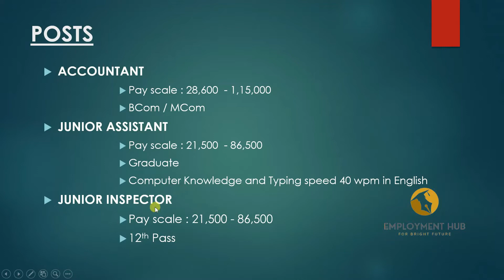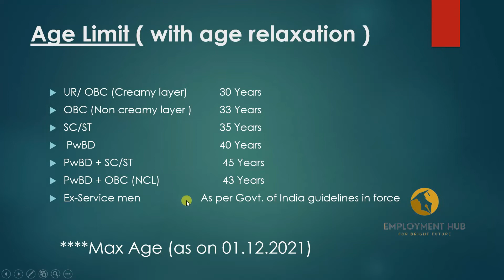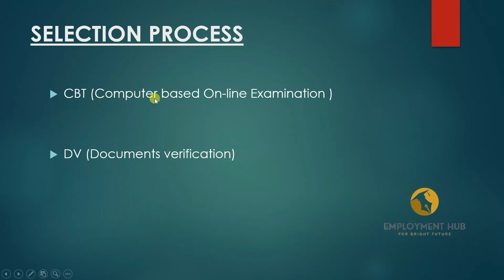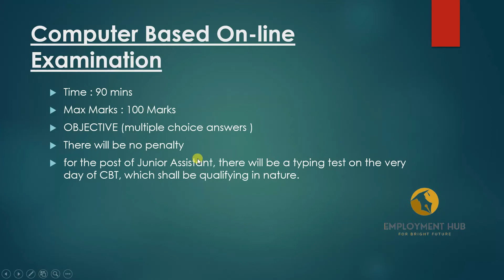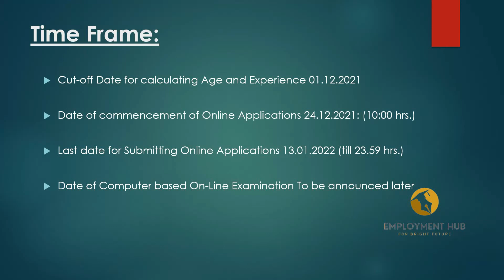Jute Corporation of India Recruitment 2021-22 || అకౌంటెంట్ , Jr అసిస్టెంట్ Jr ఇన్స్పెక్టర్ పోస్టులు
A total of 63 vacancies are released under Jute Corporation of India Recruitment 2021-22. Apply online till 13th January 2022 for JCI Recruitment 2021-22.
The candidates can apply online for Jute Corporation of India Recruitment 2022 till 13th January 2022.